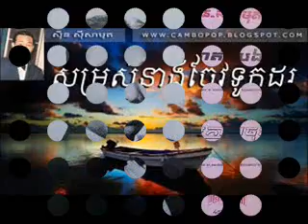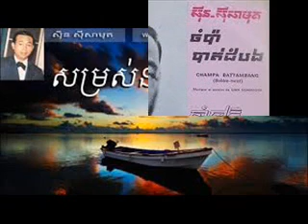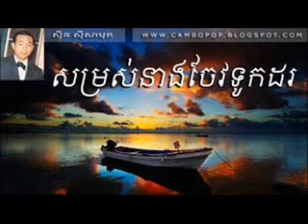Sin Sisamuth - Dong stunng sangkae